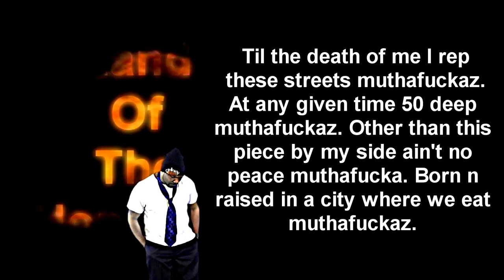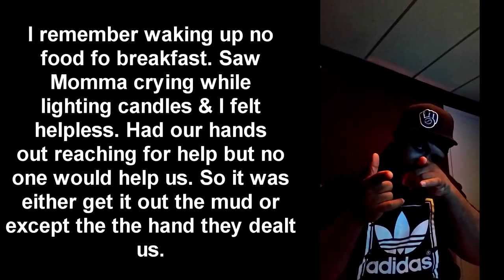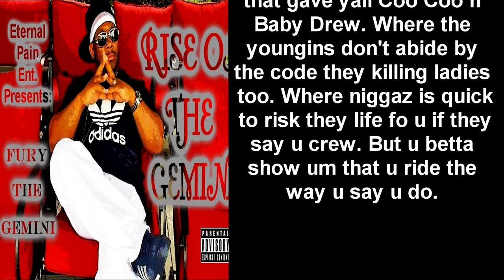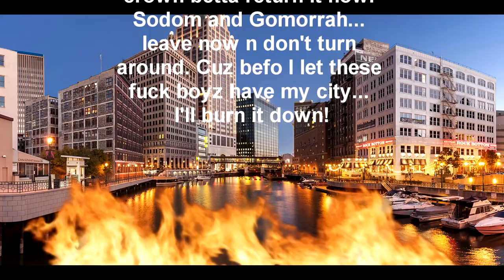Fury The Gemini - So Milwaukee (The So Brooklyn Challenge)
The So Milwaukee version of So Brooklyn by Casanova & Fabolous.